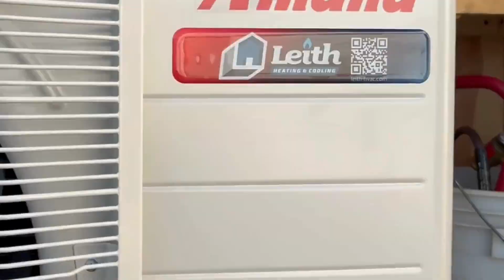Meet the team behind the magic with Leith!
From seamless installs to top notch customer satisfaction!